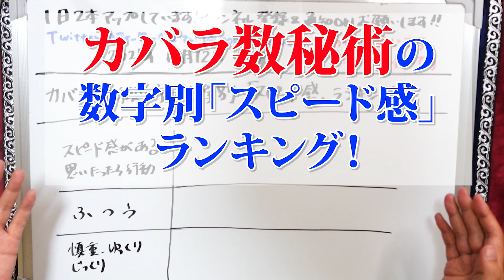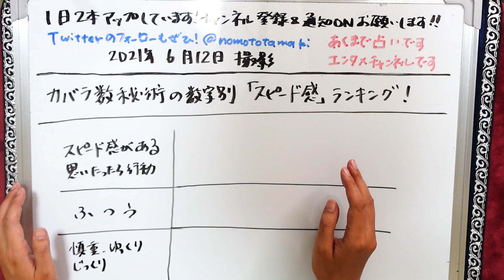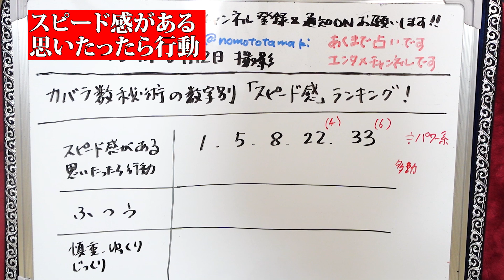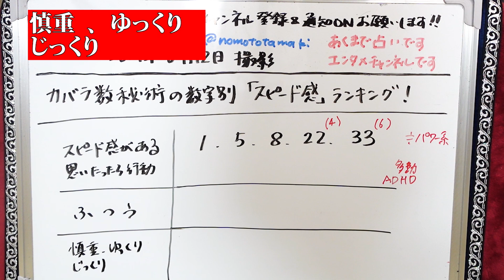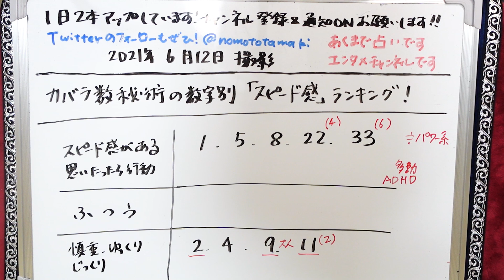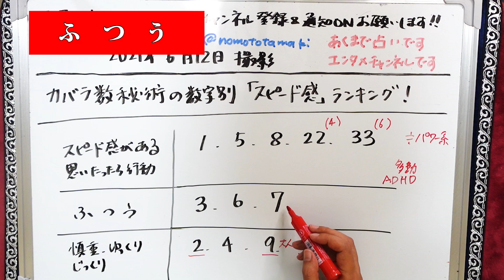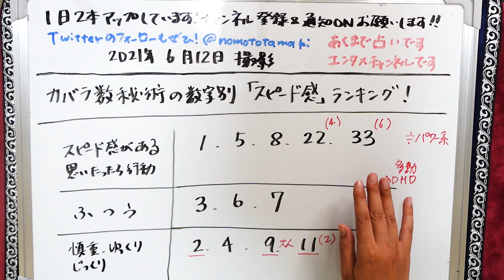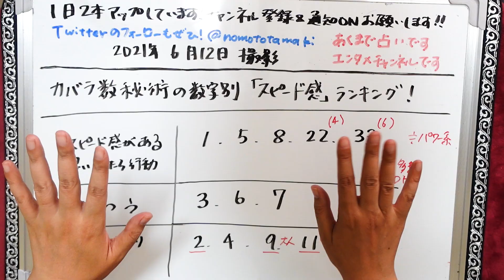カバラ数秘術の運命数別「スピード感が速いタイプ」or「ゆっくりじっくりタイプ」選手権！【占い】（2021/6/13撮影）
カバラ数秘術の運命数ごとに、スピード感があって「思い立ったら即行動」「考えることや仕事が速い」「人と仲良くなるのが速い」タイプと、
何事も「ゆっくりじっくり性格に丁寧に事を進める」タイプのどちらかをお話します。

過去関連動画：
◎カバラ数秘術の運命数の出し方、計算の仕方！「本質」の数と「ペルソナ」の数ってなに？（2020/4/29撮影）
◎【カバラ数秘術】未来数（＝使命数、チャレンジナンバー）ってどんな意味？数字の課題とするものは？本質（運命数、現在数）やペルソナ（過去数）と同じだったらどういう意味？（2021/5/6撮影）
◎【占い】必見！カバラ数秘術 相手の運命数別「子育て」「部下」「教育」…相手の育み方、NG言動！友人関係・恋人・夫婦関係にも応用できる！知っていると人生変わる（2020/9/24撮影）
◎【カバラ数秘術】【前編】それぞれの運命数を「人間の子どもの成長段階」に例えると？３が「永遠の５歳」なら、１は「〇〇できるようになった〇〇」？１，２，３，４，11，22
◎【カバラ数秘術】運命数別、「何を考えているのかわかりづらい数字」ランキング！わかりにくい数、逆に感情ダダ漏れの数字はどれ？対人関係の対策に使ってください（2021/5/9撮影）
◎【ご質問に答える】発達障害や精神疾患がある場合、カバラ数秘術の性質はどうなる？変わらないのか打ち消されるのか？適職や対処法は占いを信じるべきか？（2021/5/28撮影）

2021年３月現在（最新の状況はTwitterに書いています）
です。